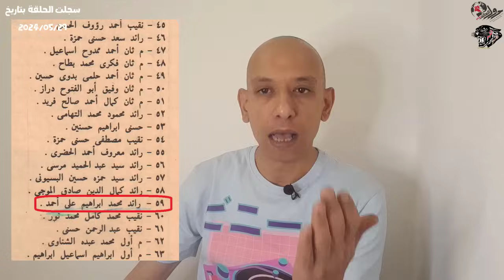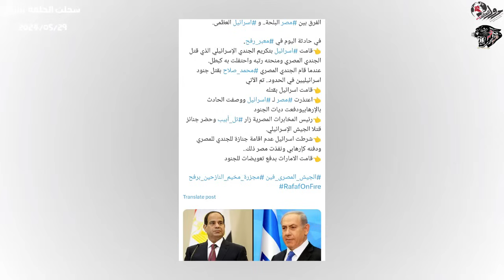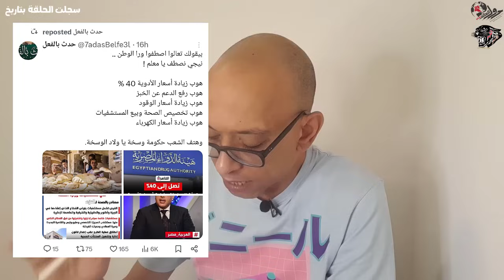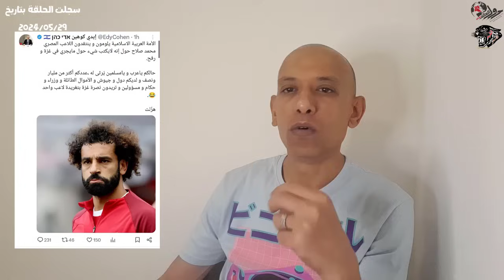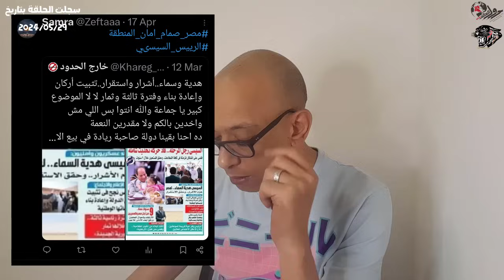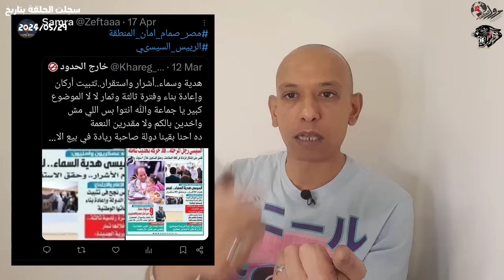هدي مؤخرتك يا داوود-فيديو إستثنائي بدون فواصل-الفهد_الأسمر-محمد_عيسى_إبراهيم